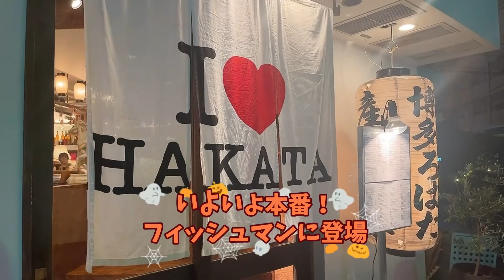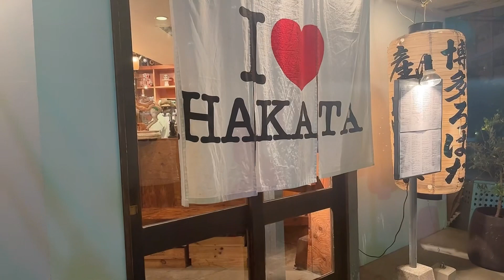Ado唱‼️🎃Azzaハロウィンダンスで博多炉端フィッシュマン登場…🧟👻‼️😱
福岡の超‼️有名店✨
博多炉端フィッシュマンに
Mirey je brilleダンサーズ登場🥰🫶
ダンサーは19:00&20:30頃に登場します🥳

10月はこちら🔽
🎃10/29(日)Azza👻🧟
🎃10/31(火)Azza👻🧟

11月は超可愛い新人Asaka初登場✨👸💞
お楽しみに〜😍🩷

11月はこちら🔽
🍺11/4(土) Saaya&Asaka👸💞
🍷11/11(土) Azza👓㊙️
🍹11/18(土) Lilly🌹
🍶11/25(土) cherry🍒

福岡のダンススクール💕Mirey je brille ミレイジェブリリエ
みなダンス経験ゼロからスタート！
インストラクターが丁寧にサポートしますので
まずは体験レッスン♪
お気軽にお問合せくださいませ。